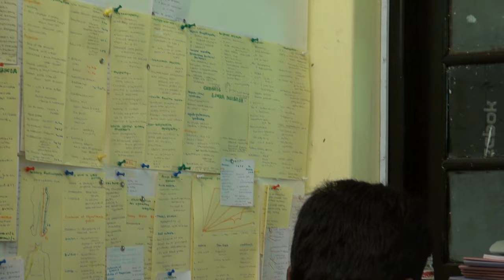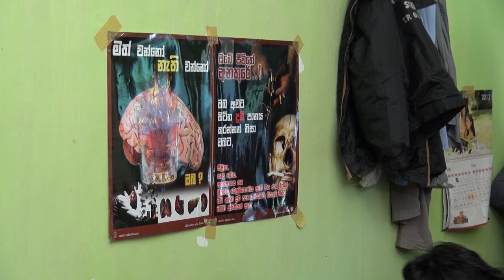Hostel life(Marrs)- University of Peradeniya- by 08/09 Pera meddo 2014 GoingDown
The video was created for the Going Down 2014 ( ඉපි නිලඹ පිස) organized by 08/09 Batch of Faculty of Medicine Peradeniya